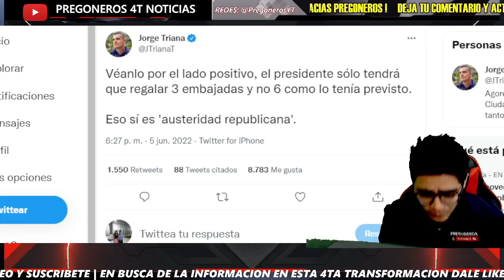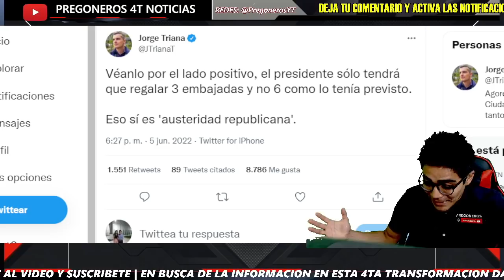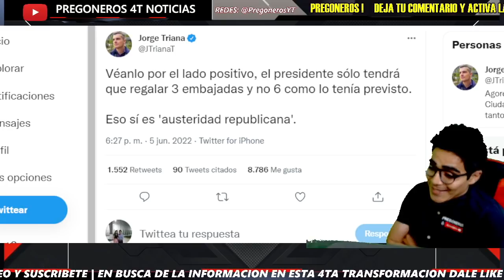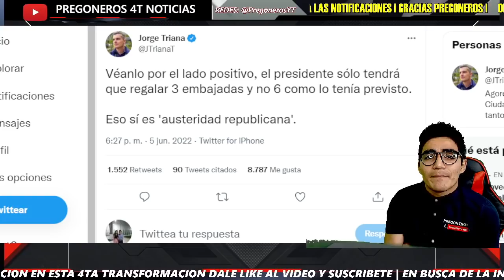¡TOMALA EN PLENA ENTREVISTA! ¡NO SE CANSAN DE HUMILLARSE! ¡LO HACEN RECONOCER DERROTA!